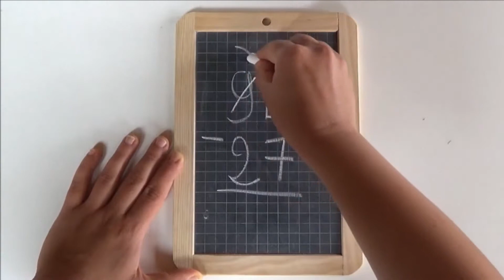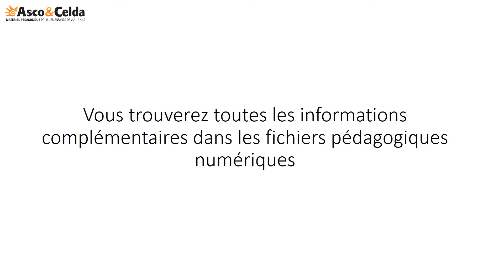Faire une soustraction au boulier - Boulier didactique Celda -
Comment faire une soustraction avec un boulier ?
On vous explique tout dans cette vidéo